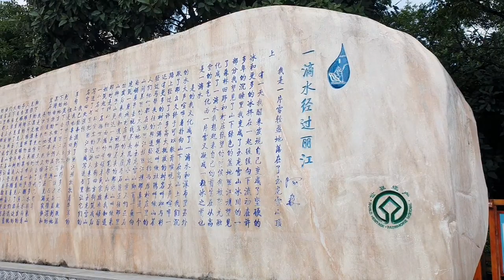Lijiang old town - a precious gem of Yunnan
Lijiang Old Town is a historic town located in the Yunnan province of southwestern China. The town is situated at the foot of the Jade Dragon Snow Mountain and is known for its well-preserved traditional architecture and ancient waterways.

The town was originally built during the Song Dynasty (960-1279) and was an important stop on the ancient Tea Horse Road, a trading route that connected Yunnan province with Tibet, Sichuan, and other parts of China.

Lijiang Old Town is home to many ancient buildings, including the Mu Family Mansion, which was once the residence of a powerful local ruler during the Ming Dynasty (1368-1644). The town also features a number of narrow lanes and alleys, small bridges, and canals that are still used for transportation and irrigation.

In 1997, Lijiang Old Town was designated a UNESCO World Heritage Site for its unique blend of ethnic cultures, architecture, and landscape. Today, the town is a popular tourist destination and attracts millions of visitors each year who come to experience its rich history and vibrant culture.